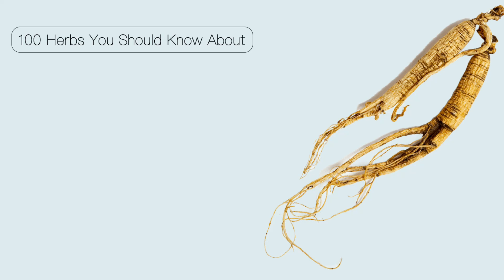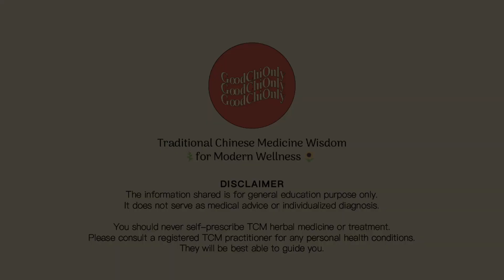8 Benefits of Ginseng You Should Know | TCM Herbs 101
From the emperors of ancient China to indigenous healers across East Asia, Panax ginseng (Asian ginseng) has played a pivotal role in traditional medicine. It was revered for its ability to restore vitality, enhance cognitive function, and promote overall well-being.

In these cultures, ginseng was often likened to a "yang" tonic, believed to replenish the body's vital energy, a.k.a. “Qi”, and improve resilience to stressors.

🎬 In this 4-min video:
We will discuss the 8 benefits of Ginseng from the perspective of Traditional Chinese Medicine.

⚠️ Before incorporating Ginseng into your health regimen, it's important to consult a healthcare professional, especially if you're pregnant, nursing, or taking medications.

👭 About GoodChiOnly:
GoodChiOnly explores conversations on health, beauty & wellness in the post-covid era, anchored in Traditional Chinese Medicine (TCM) wisdom.
We are on a mission to break down complex and distant TCM concepts into actionable micro-doses of health tips that can be easily integrated into modern lifestyles. We hope to provide reference points to those who are looking to build a holistically healthy lifestyle rooted in balance and harmony from the inside-out.

🙋 What is Good "Chi"?
Chi is the energy that flows through you and what gives you life, according to TCM. Wherever you are in the world, may your body, mind and spirit be filled with ~ good ~ energy(chi) ~ only ❤️